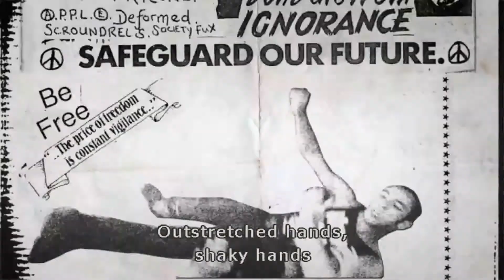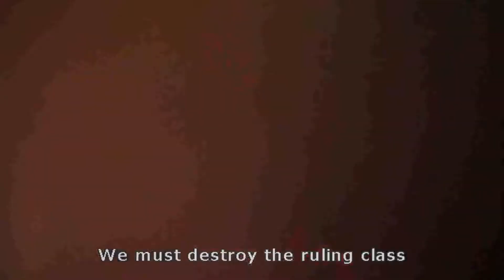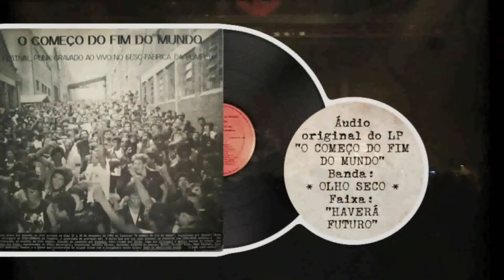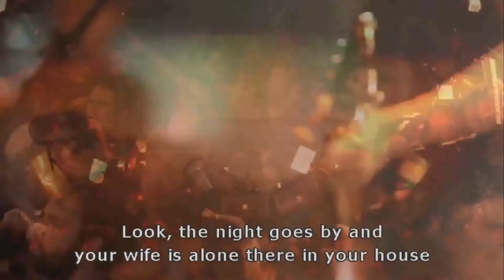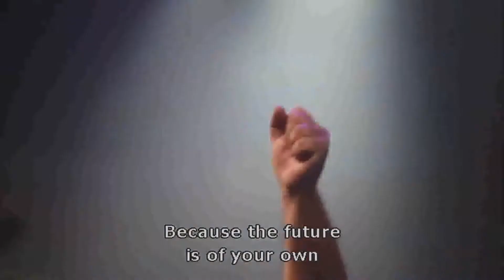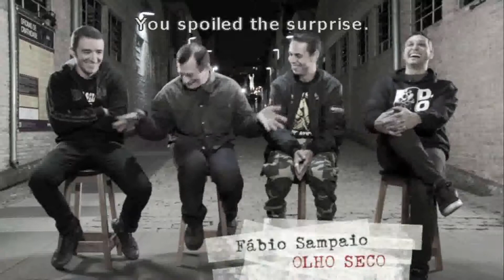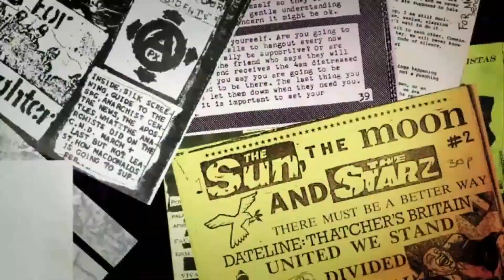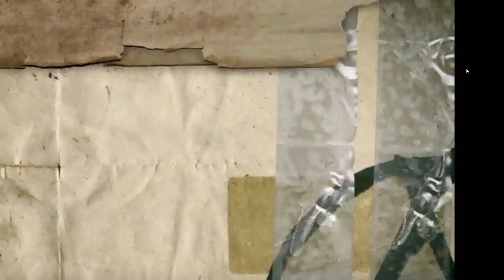O Fim do Mundo, Enfim (2016) - 30 Anos do Festival Punk ''O Começo do Fim do Mundo''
O documentário "O Fim do Mundo", Enfim, dirigido por Camila Miranda e lançado em DVD pelo Selo Sesc, revela a importância e o processo de criação do festival punk O Começo do Fim do Mundo, que reuniu vinte bandas de punk rock nos dias 27 e 28 de novembro de 1982 no Sesc Pompeia. O evento apresentou shows, exposição, debates, oficinas, fanzines e exibiu filmes, com repercussão internacional. Além disso, o documentário fala sobre o papel do festival para por fim a um conflito que existia entre os punks da capital paulista e os do Grande ABC, na região metropolitana de São Paulo; sobre a organização do festival; sobre a musicalidade de cada grupo; sobre a poética das letras; sobre a militância dos punks; e sobre o preconceito que existia contra eles